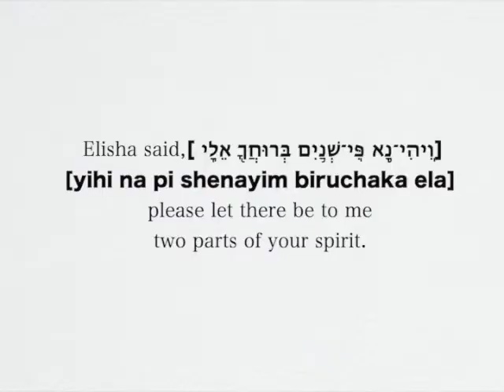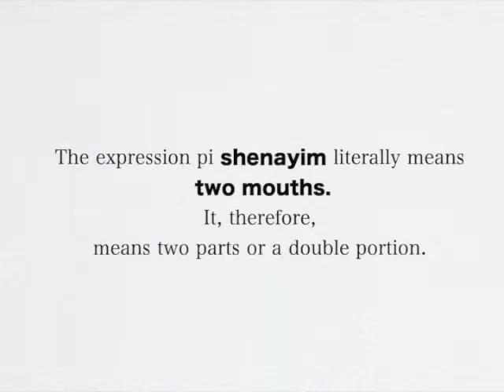A Verse for the Day 2Kgs 2:9 Elisha said "Please let there be a double portion of your spirit on me"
2 Kings 2:9 When they had crossed, Elijah said to Elisha, "Ask what I shall do for you, before I am taken from you." And Elisha said, "Please let there be a double portion of your spirit on me."